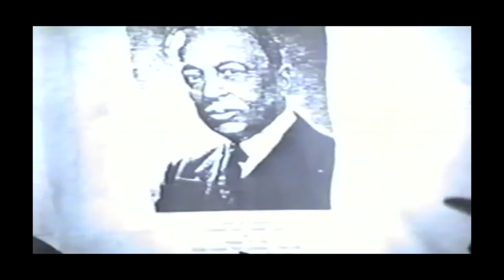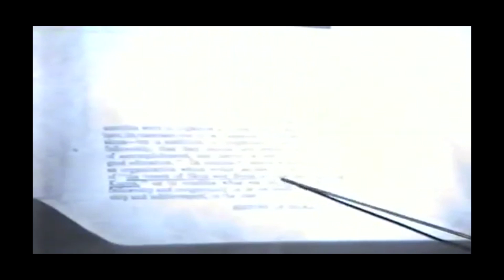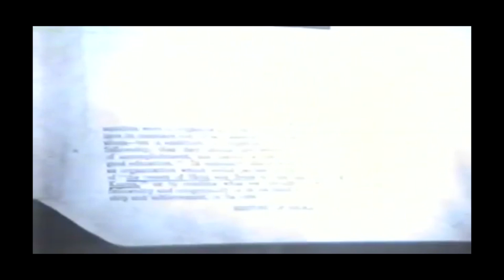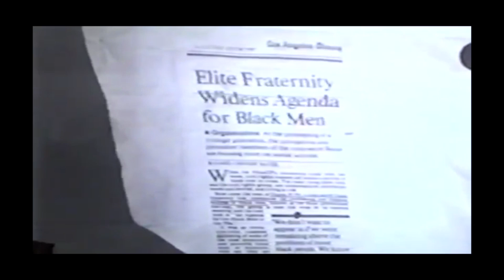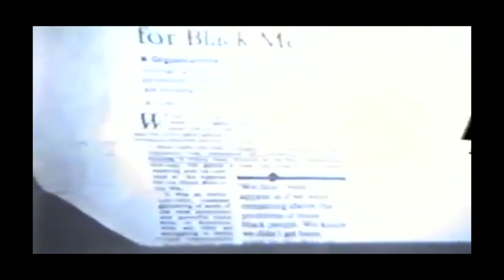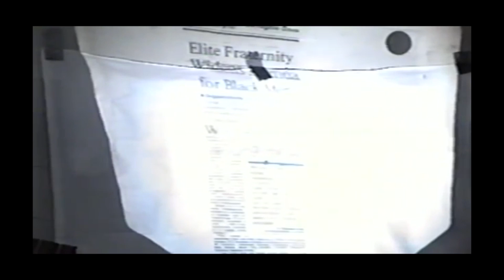4of4 History of The Image of African Americans in The Media